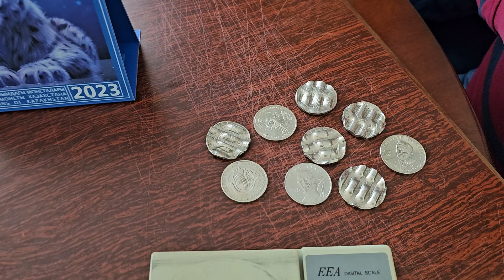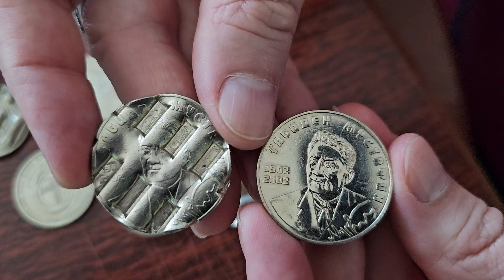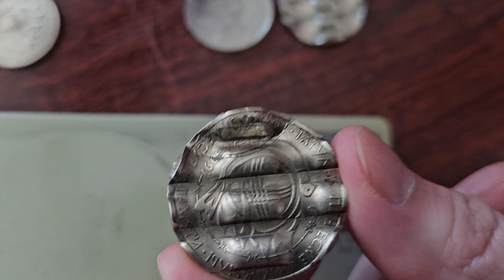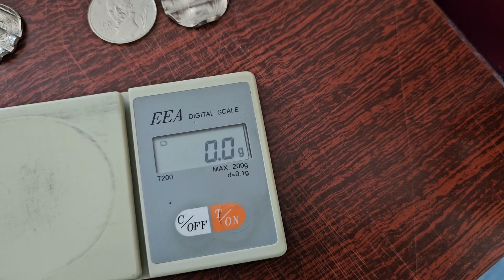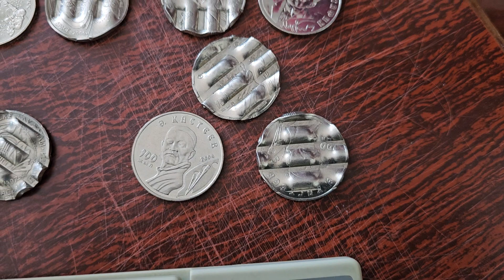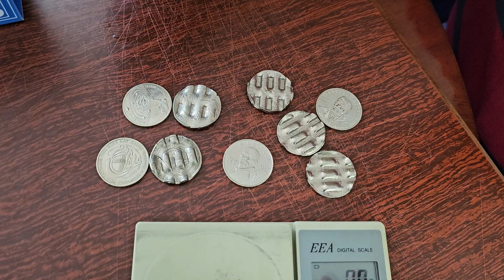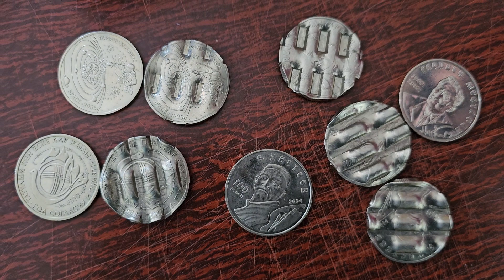Зачем уничтожили 50 тенге? Канал 7 TEŃGE изучает зачеканенные/погашенные памятные монеты Казахстана